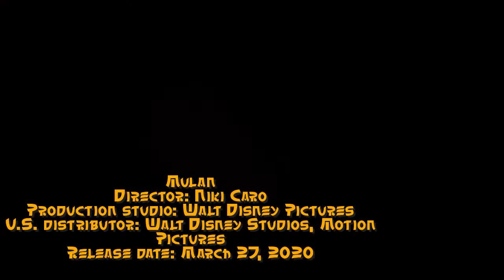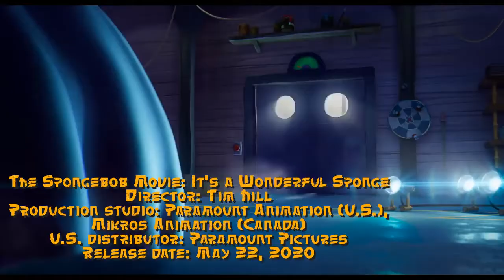[PRASTARO] Filmovi u 2020 Godini